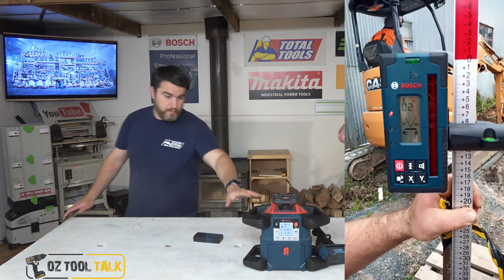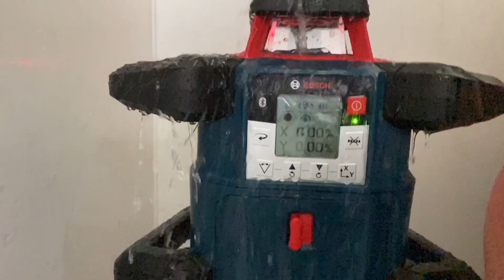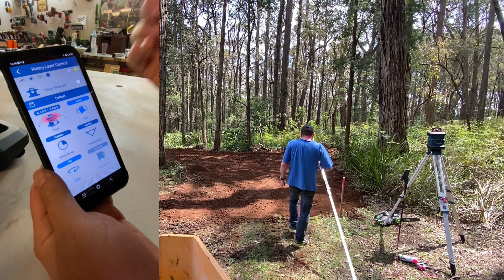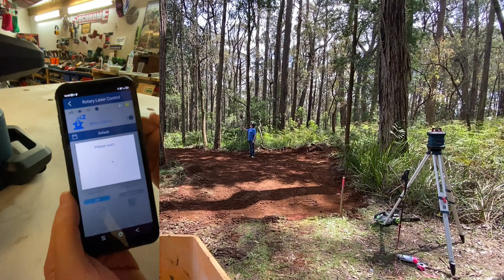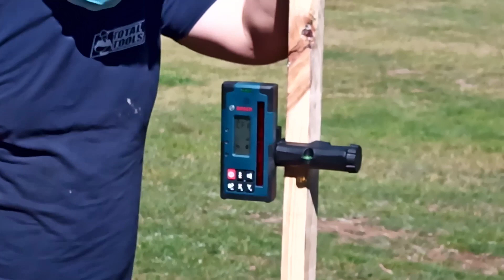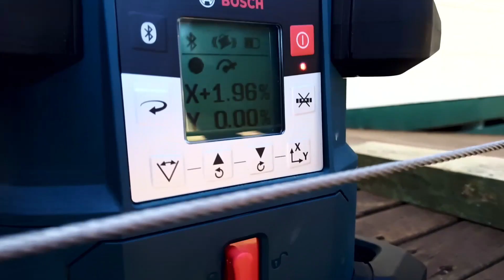Bosch 18V Rotary Laser GRL 600 CHV - Battery Powered! [2020]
Bosch have just released a dual-slope, 600m IP68 Rotary Laser powered by Bosch Professional 18V batteries. To call the GRL 600 CHV laser 'premium' is no joke.

Retailing at $2,699 in Australia, the kit comes includes the advanced LR60 receiver, a 100m remote control, battery charger, and a battery shell allowing 'D' batteries to be used. The GRL 600 CHV will run for 60 hours on a 4Ah 18V battery.